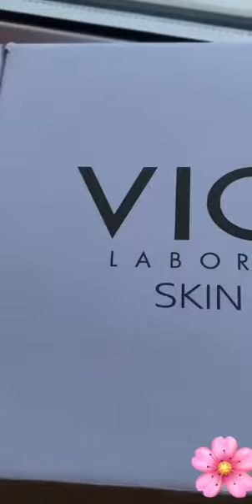Vichy Skin Specialist Box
Vichy Skin Specialist box By Vichy Community 💙